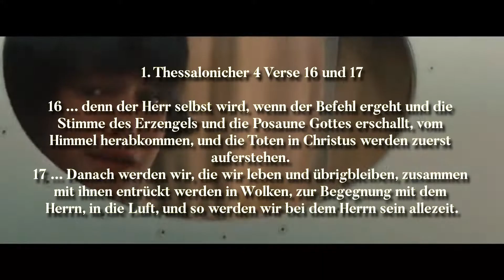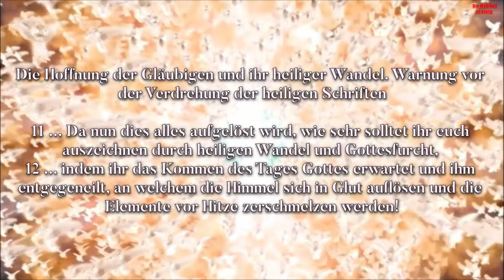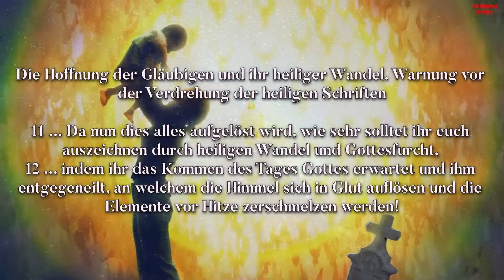10 ZEICHEN der - Wiederkunft Jesu Christi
10 ZEICHEN der - Wiederkunft Jesu Christi

Hey ich habe einen kleinen Discord Server für Menschen die sich dem Glauben widmen wollen und Lust haben Infos und Gedanken über die jetzige Lage [Corona etc.] auszutauschen. Würde mich riesig freuen mit euch in Kontakt zu kommen.

LG und Gottes Segen John!🙏

Wer ein paar Infos haben möchte zum Thema :
was uns erwartet in Richtung Corona , Impfung, Glaube etc.
Das Buch "Vom Schatten zum Licht" bestellen.
Hab das Buch auch selber, es erklärt in heutiger Sprache [also verständlicher] was in Zukunft passieren wird.